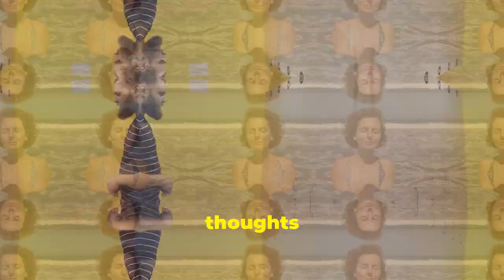Unlock Your Potential with Carl Jung's Trick to Unleashing Your Mind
Discover how Carl Jung's method can unlock your full potential and transform your mind in ways you never imagined!

In this video, we explore Jung's revolutionary insights on making the unconscious conscious, allowing you to tap into a wealth of creativity and knowledge.

Learn the trick to unleashing your mind and achieving personal growth like never before.

Watch now and embark on a journey towards self-discovery and empowerment.